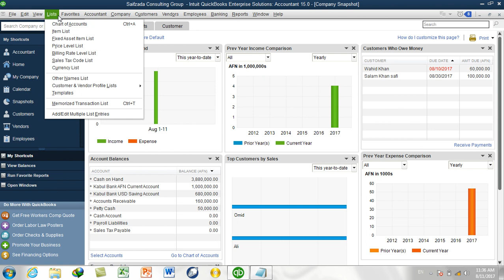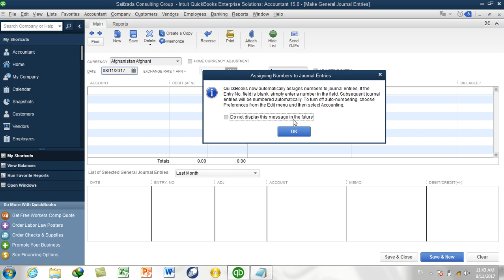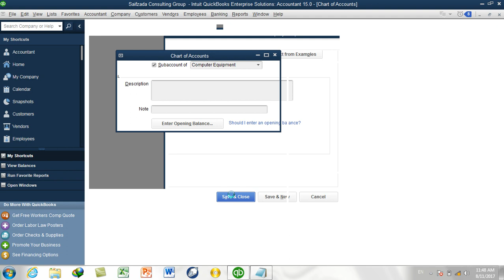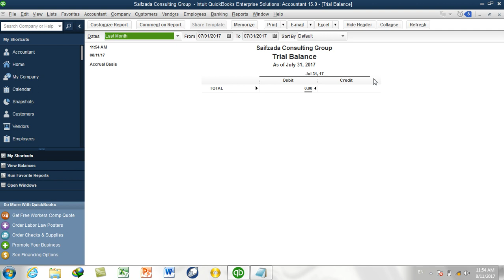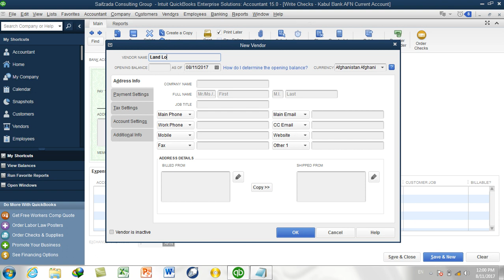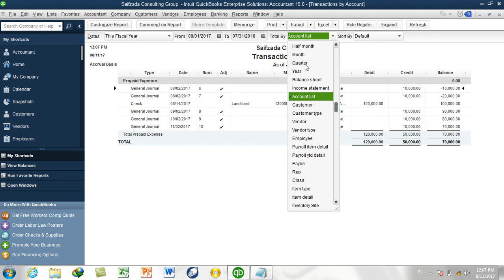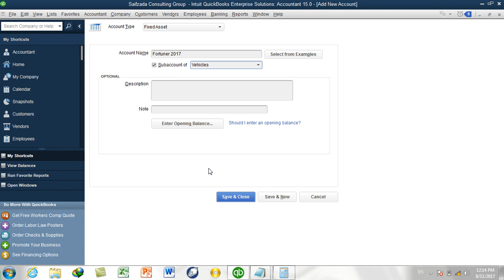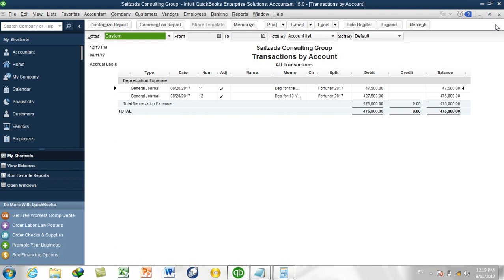5 Day QuickBooks 2015 vidoe training Part 2